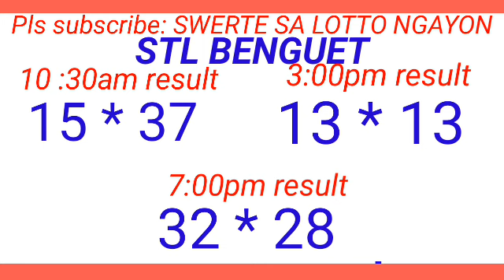STL - BAGUIO,BENGUET May 16, 2024 3RD DRAW RESULT